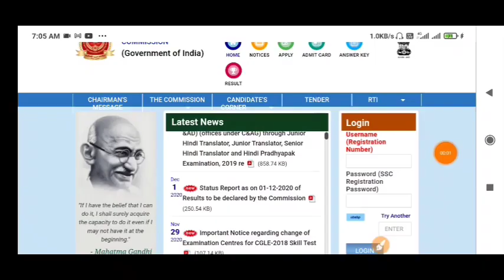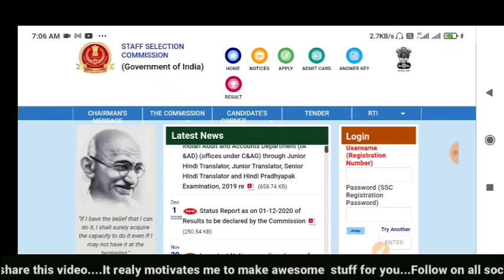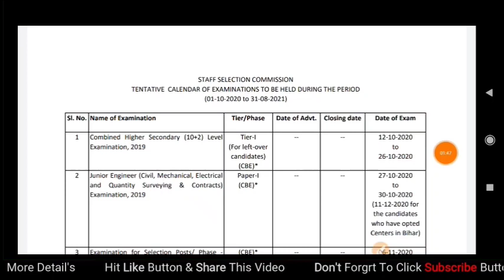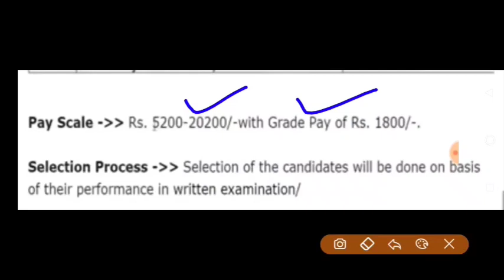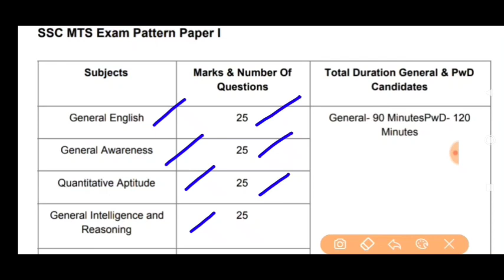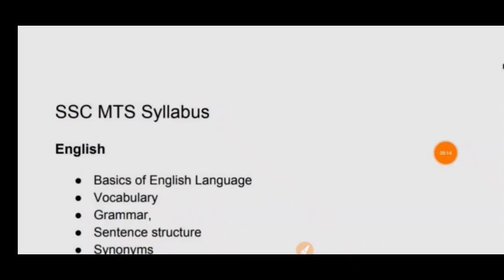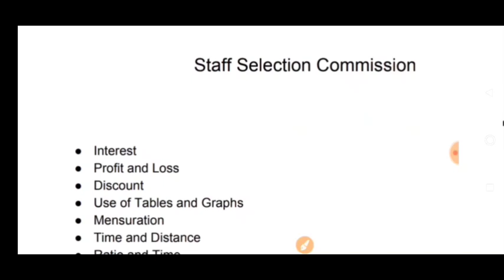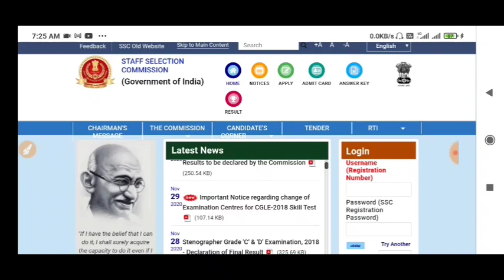Ex servicemen govt jobs | SSC Latest Vacancies| SSC में भूतपूर्व सैनिकों के लिए भर्ती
Namaskar
welcome Ex servicemen Jobs and welfare

ssc कर्मचारी चयन आयोग, मे भर्ती का नोटिफिकेशन जारी किया गया है जिसमें कि 8000 से ज्यादा पद रखे गए हैं पूरी डिटेल्स स्पीड वीडियो के माध्यम से दी गई है

A new notification has been issued by the SSC regarding the recruitment of which has a lot of vacancies for ex-servicemen.,